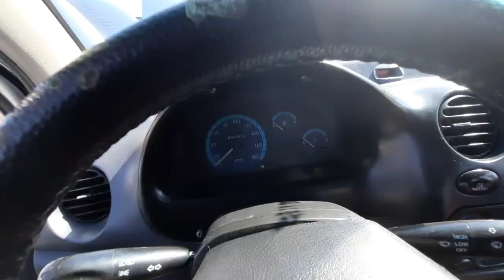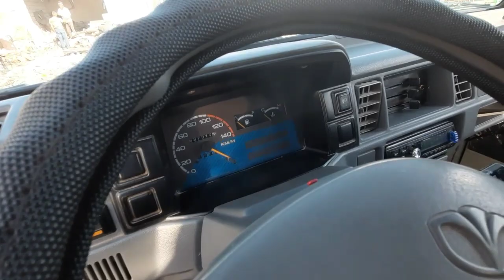24-МАЙ ДАМАС ВА МАТИЗ НАРХЛАРИ | ДЕНОВ МАШИНА БОЗОРИ 2021 |DENOV MASHINA BOZORI 2021